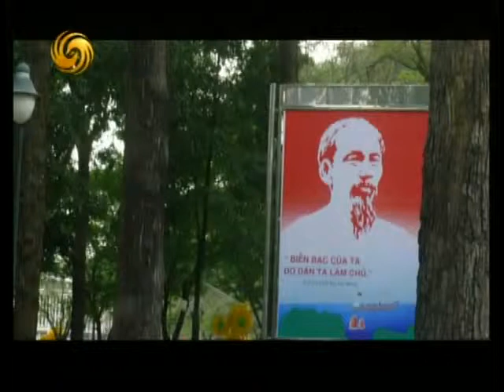锵锵三人行20130206 东南亚华人中文流利但不眷恋中国